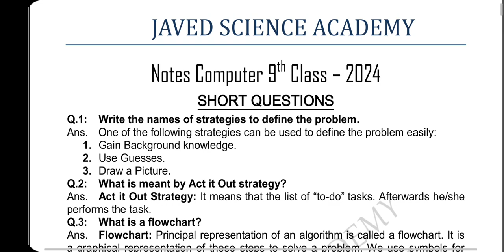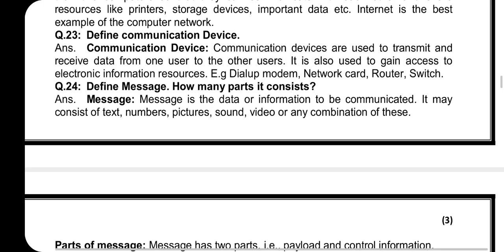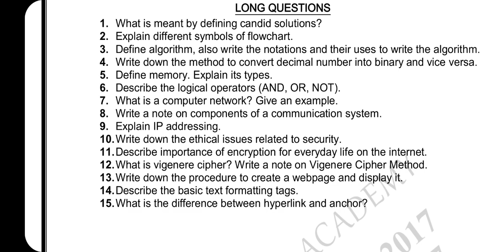Computer 9th guess paper 2024 || short question with answers Computer 2024